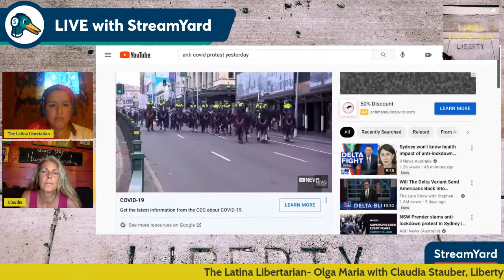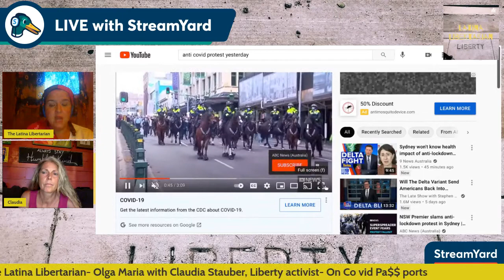Co vid Passports with Claudia Stauber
Discussing Co vid passports, the recent uprisings in Europe and Australia in response and what is happening locally as communities come together around their personal liberty and medical freedom. Guest is Claudia Stauber, activist for Medical Freedom, Informed Consent and advocate for peace.

Spotify & Apple Music - Latina Libertarian Podcast

***Proud to partner with Independence Inn in Strafford, NH -
A Free Stater owned and operated inn & home of the Heartwood Restaurant.
Let them know the Latina Libertarian sent you!

Hey friends, use this link to get your voice out their, you get a discount and I get one too!!